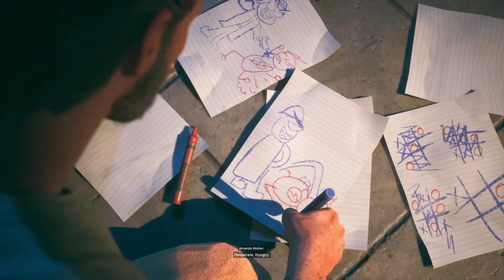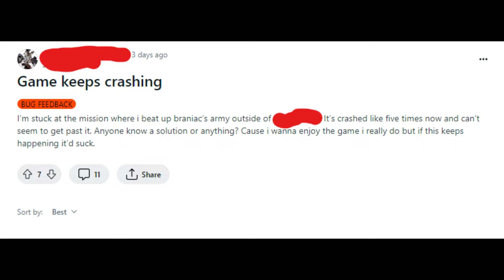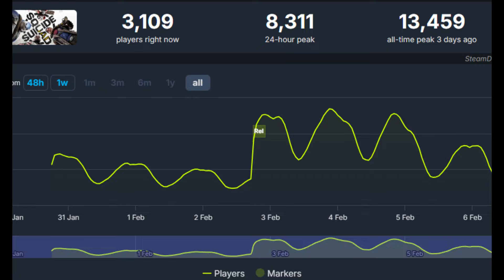It's not THAT bad - Let's Discuss That - Suicide Squad Discussion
Here is my review of Suicide Squad Kill The Just League on the PC8. Taking a quick look at the gameplay, story, music and sounds, and overall value for your dollar! Have a specific game you want to see, drop it in the comments!
Background Music for Video (Free)
No Copyright Vlog Music for Video

Because I couldn't get very far in the game I had to use other people's gameplay, here are the credits.